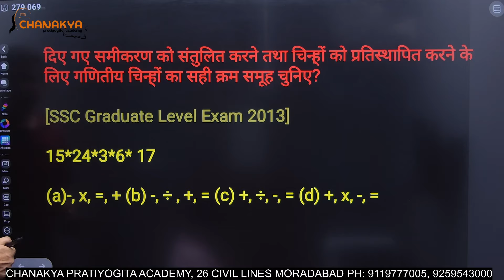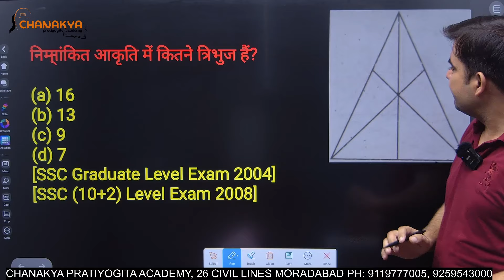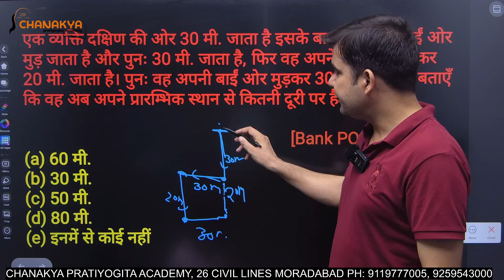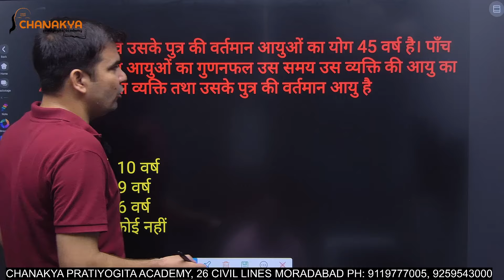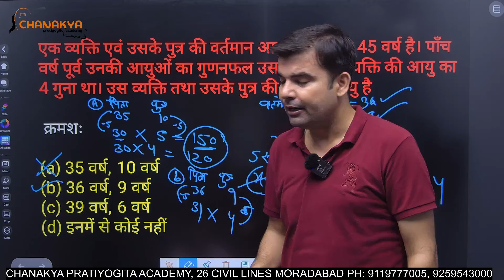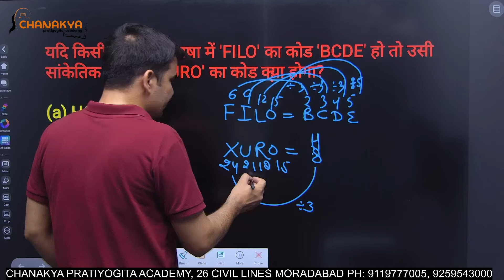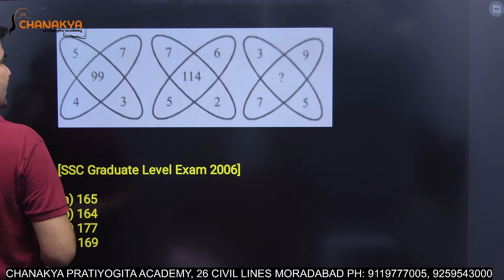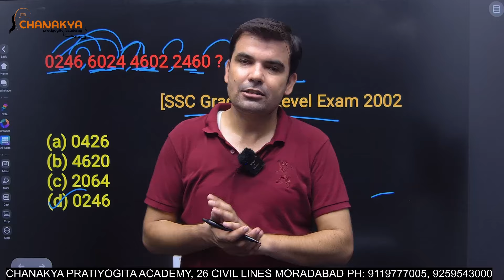Crack SSC Reasoning with Ankit Sir! Previous Year Questions Solved | Class 4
Get ready to ace your SSC CGL, CHSL, MTS, and other exams with our expert-led reasoning practice session! Ankit Sir from Chanakya Pratiyogita Academy breaks down previous year questions, sharing essential tips and tricks. Don't miss out on this golden opportunity to boost your reasoning skills.

Keywords - SSC previous year reasoning, ssc reasoning solutions, UPSSSC, Ankit Sir

Targeted Exams - SSC, SSCCGL, SSCCHSL, SSCGD, SSCMTS, UPPOLICE, UPPSC, UPP, UPPCL, RAILWAY, Banking and other Government Exams